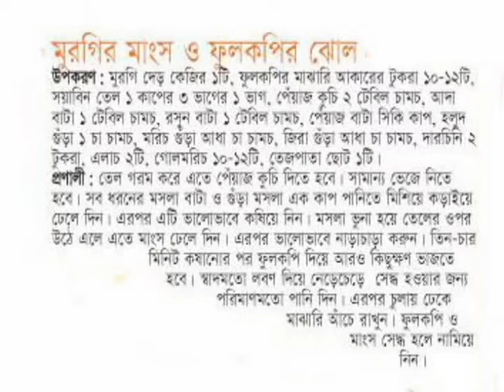Chiken Mangso & Fulkhofir Soup.dharittree24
Murgir Mangso & Fulkhofir Zhol.

Thanks